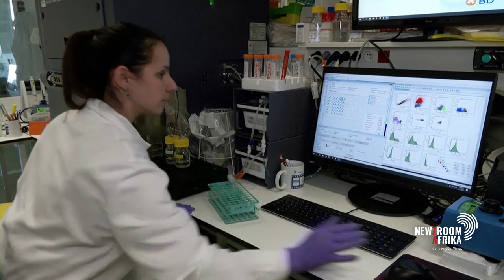Prof Karim explains bone marrow procedure to cure HIV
The French Pasteur Institute has revealed that a third person has been cured of HIV after a procedure that replaced his bone marrow cells with HIV-resistant stem cells from a donor. Prof Salim Abdool Karim
explains the complexities of this procedure.